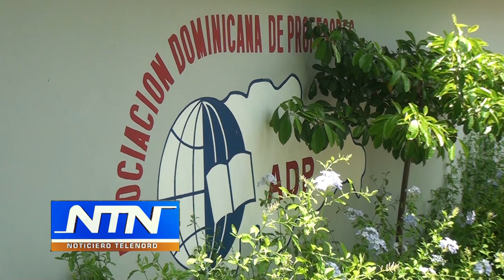ADP critica contrataciones irregulares; afirma persisten problemáticas en centros educativos